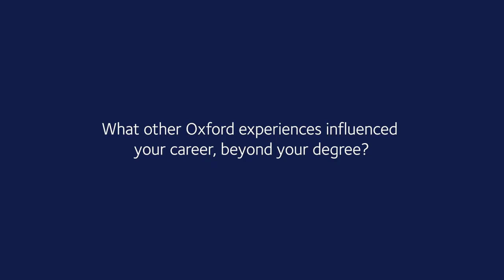From Chemistry at Oxford to a career in IT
Oxford University alumnus, Dan, shares aspects of his time at the University, and how they led to a career in coding.